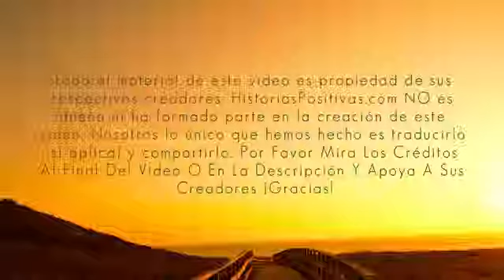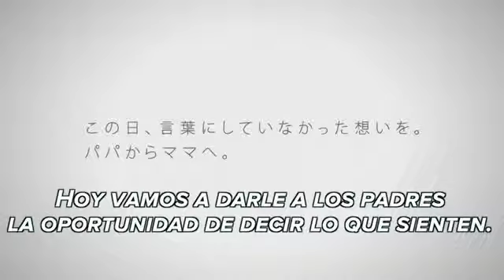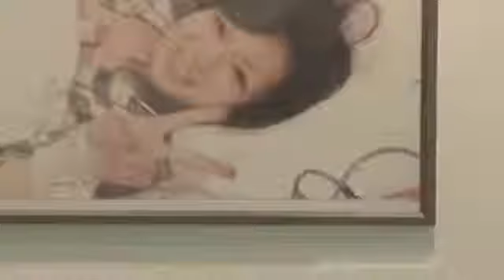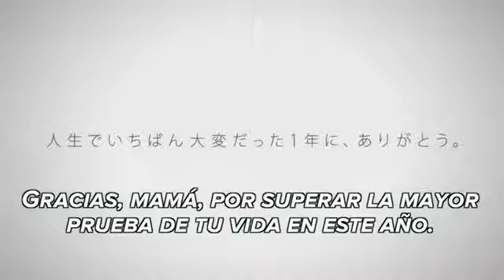So sollte der erste Geburtstag einer Mutter immer sein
Die Liebe einer Mutter ist unbezahlbar.
Wunderschöne Real Geschichte aus Japan in Originalton mit deutschen Untertiteln.
Um die Untertiteln zu Aktivieren einfach auf den Untertittel Button imYoutube Player drücken.